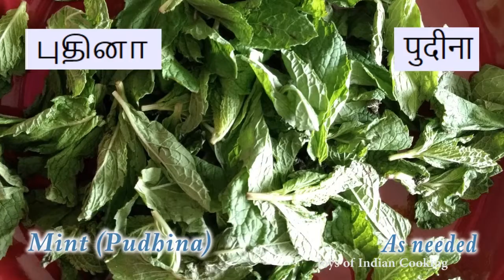Broken Wheat Pulao - One pot vegan meal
This one pot vegan meal can be made using your instant pot or pressure cookers within minutes.